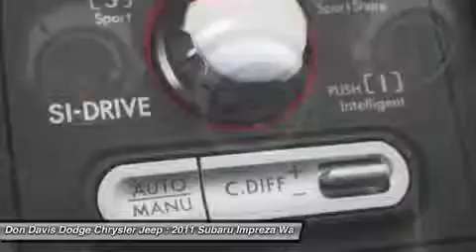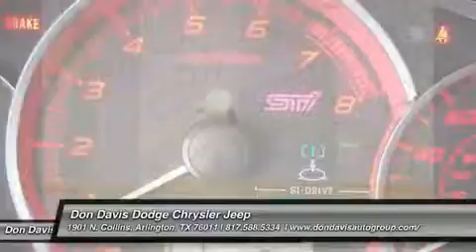2011 SUBARU IMPREZA WAGON WRX Arlington, TX E22654A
2011 SUBARU IMPREZA WAGON WRX Arlington, TX
Stock# E22654A

1901 N. Collins

Don Davis Auto Group has been selling quality New and Used cars for over 30 years.  We are Tarrant Counties number One Per-Owned Dealer.  This special unit has been reconditioned and made ready for a worry free ownership.  Our Factory Trained Technicians have inspected this car and put our stamp of approval on it. You also receive at no cost to you a Tire and Etch warranty.  Our business has grown only because we really take care of our customers.  We really value your time and offer only the best service in return for it.